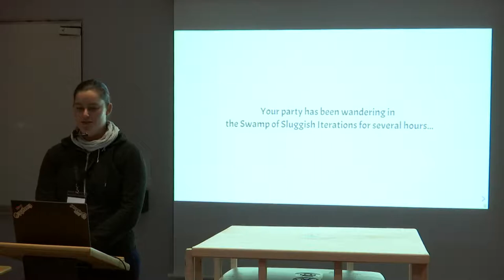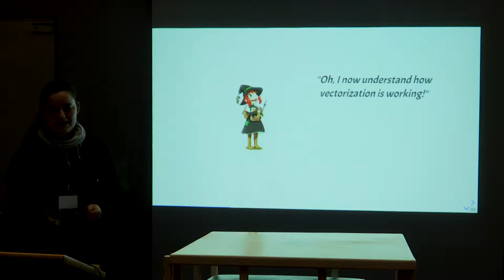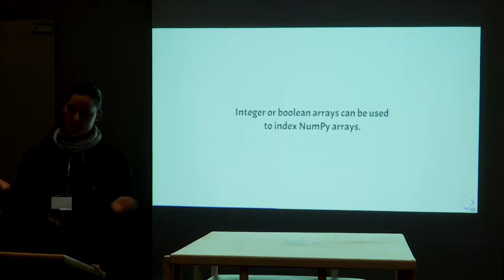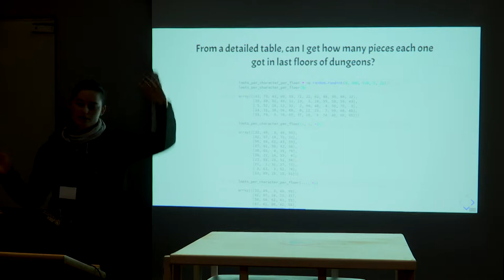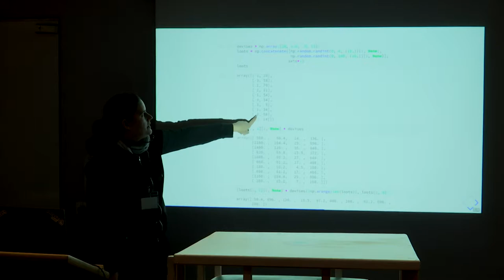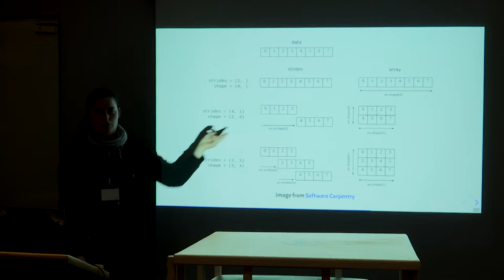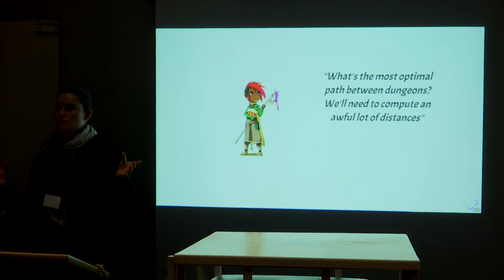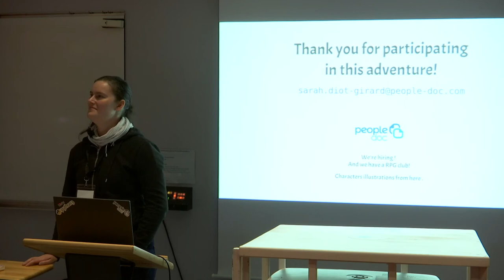PyConFR 2018 - Usages avancés de NumPy - Sarah Diot-Girard